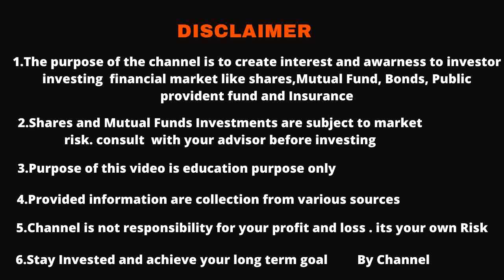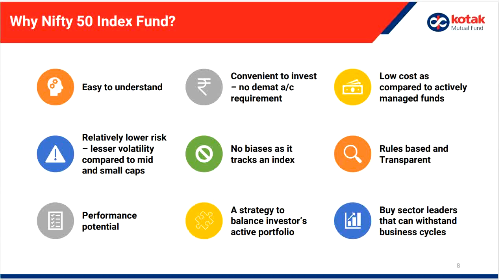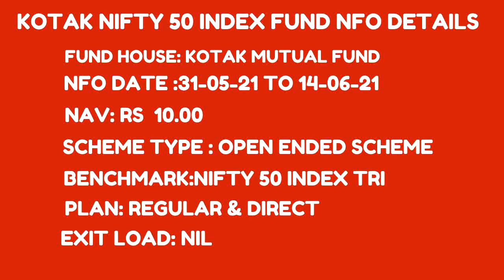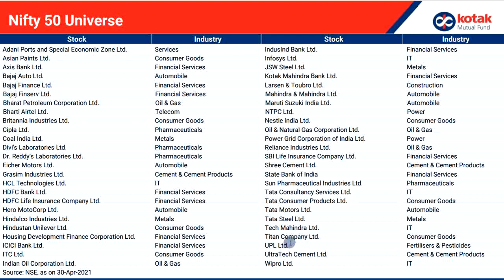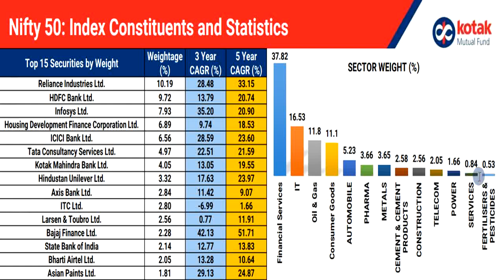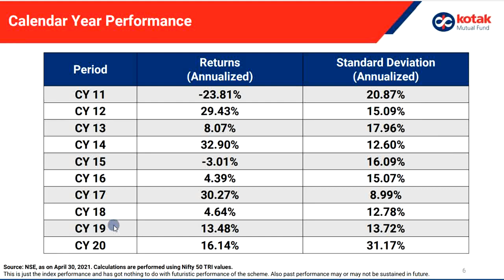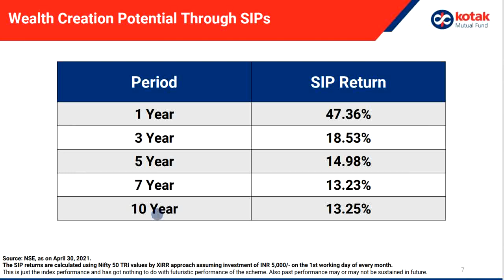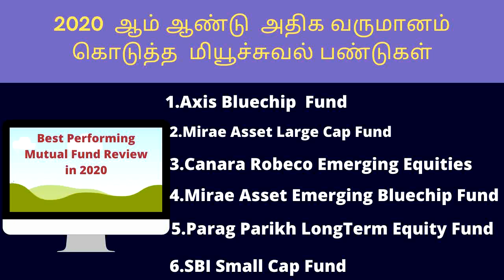Kotak Nifty 50 index fund nfo tamil.Nifty index fund in tamil